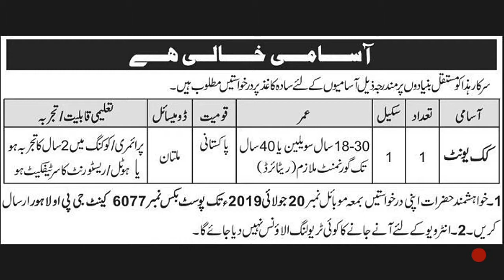Join Pak army|new army jobs latest 2019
Latest new jobs in Pakistan pak new latest jobs 2019.